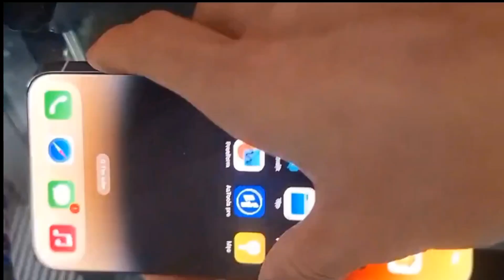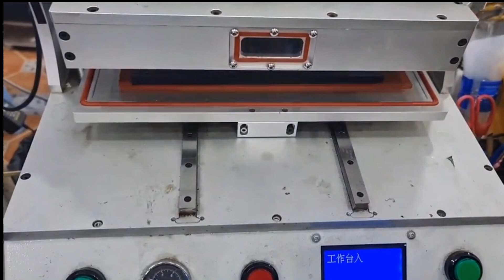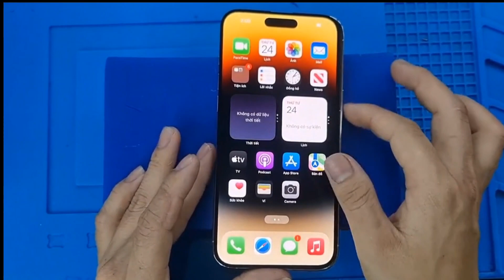how to repair display line in 5 mint samsunggalaxy iPhone 14 pro max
i repair my phone